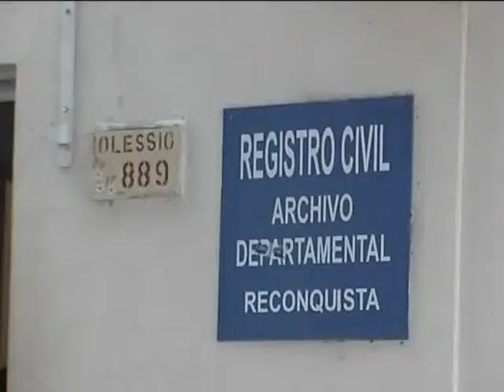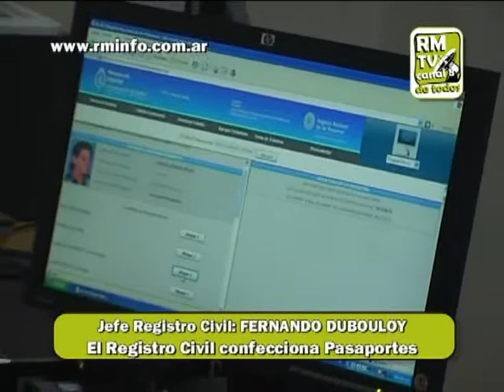0370 DUBOLOY EL REGISTRO CONFECCIONA PASAPORTES